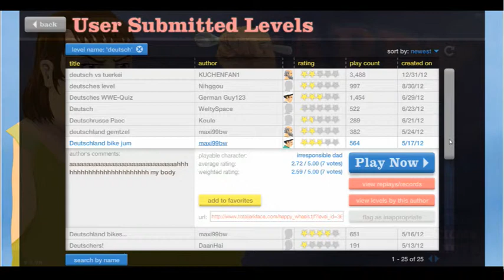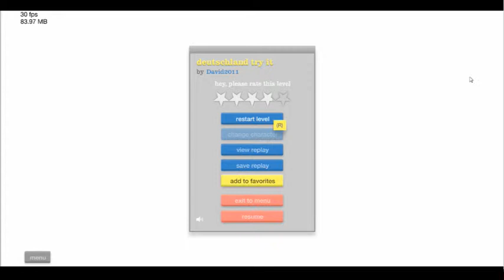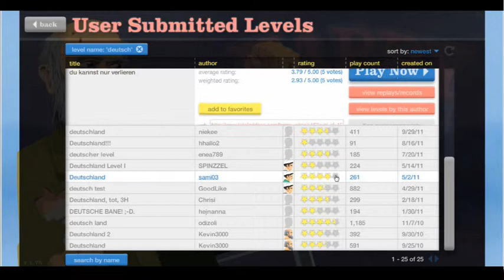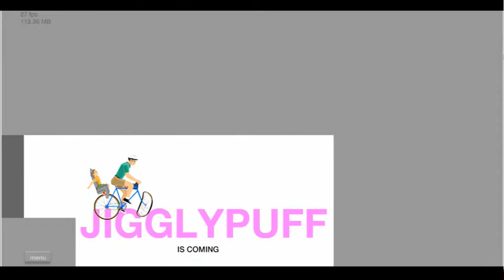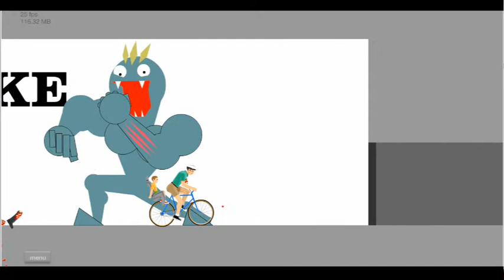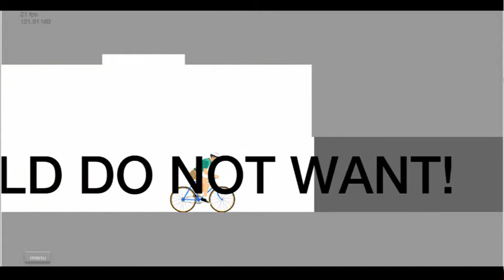HAPPY WHEELS | Der Pedobär in Pokemon! #2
LIKES SIND GERN GESEHEN :D

TOP 3 von mir!